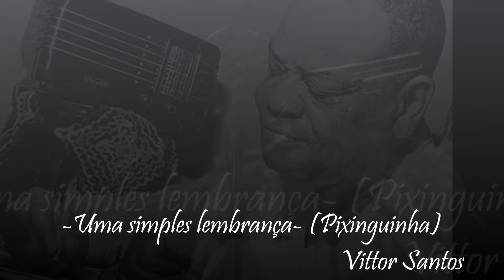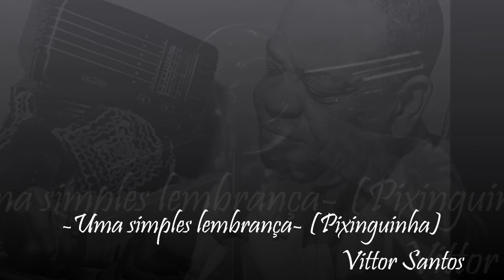Vittor Santos - Uma simples lembrança (Pixinguinha)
Uma simples lembrança (Pixinguinha)

Vittor Santos - arranjo e trombone

Gravação sem fins comerciais
2001